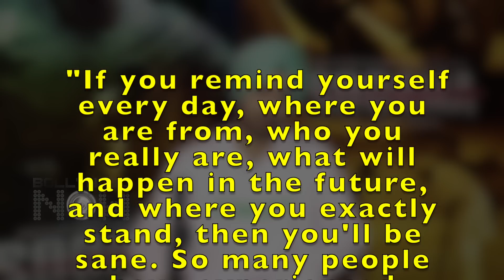Diljit Dosanjh RESPECT For Kareena Kapoor, Journey In Bollywood | The Most Humble Star Of Bollywood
Diljit Dosanjh is one of a kind humble star. Watch all the moments where he has proved it right.